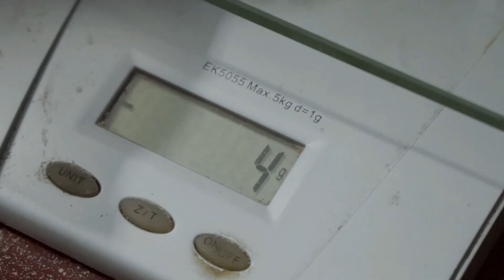Profil CV Windra Mekar Yogyakarta